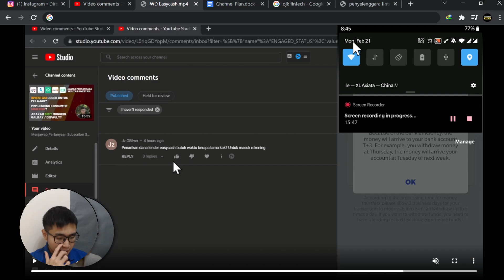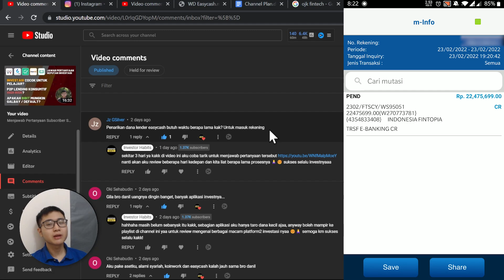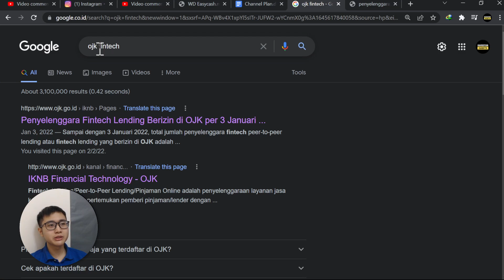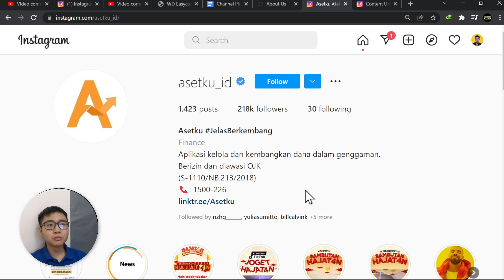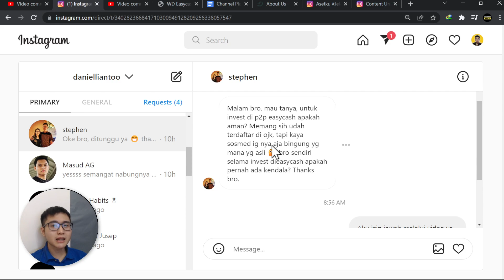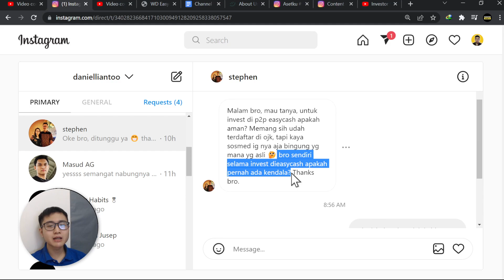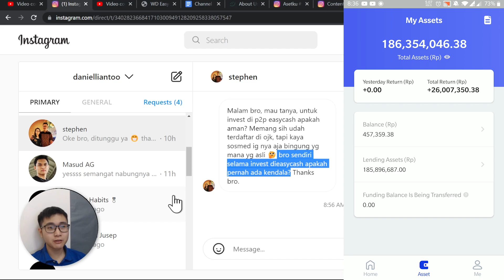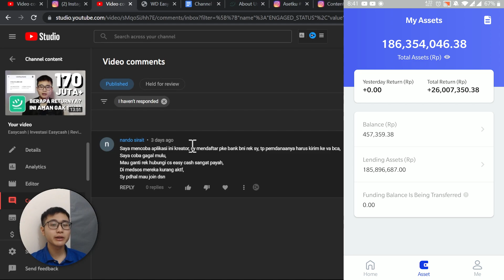Withdraw Easycash Berapa Lama? WD Easycash Sukses? Proses Penarikan Easycash | Apakah Easycash Aman?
EASYCASH Cara withdraw Easycash? Cara penarikan Easycash? Cara menarik uang dari Easycash / WD Easycash? Apakah Easycash gagal bayar? Apakah Easycash macet? Apakah Easycash benar membayar? Apakah Easycash terbukti membayar? Apakah investasi Easycash aman? Bagaimana review investasi Easycash? P2P Lending konsumtif Easycash di Tahun 2022? Apakah Easycash OJK? Fitur Easycash? Penarikan Easycash berapa lama? WD Easycash berapa lama? Withdraw Easycash berapa lama? Di video kali ini aku menunjukan ke teman-teman proses withdraw atau penarikan dana dari Balance Easycash ke Bank BCA. Aku juga menjawab pertanyaan mengenai apakah Easycash aman dan bagaimana langkah yang bisa kita lakukan sebagai seorang investor atau lender. Saksikan video-video di playlist Easycash untuk lebih paham mengenai cara investasi di Easycash Lender 😊🙏

🎫 Referral
Bibit: habits (Kamu dapat bonus 25k)
Ajaib: dani132 (Kamu dapat bonus saham)
Asetku: TDM9F
Uangme: 6999 (Kamu dapat bonus 5k)
Easycash: PKWq4UO
Koinworks: a95017 (Kamu dapat bonus 150k koin)
Tokocrypto: 4471495E (Kamu dapat 10% trading commission)
Pluang: DANI721737
Rupiah Cepat: RWKGST
Modal Rakyat: DANI714140
Amartha: DAN152245

💸 Investasi
(Sharing mengenai personal finance oleh Daniel Lianto)

[Tags]
wd easycash
withdraw easycash
cuan easycash
profit easycash
cara wd easycash
cara withdraw easycash
pendanaan easycash
investasi easycash
lender easycash
easycash lender
tarik uang easycash
easycash gagal bayar
easycash macet
penarikan easycash macet
easycash error
tarik cuan easycash
easycash
review easycash
aplikasi easycash
investasi easycash
pendanaan easycash
easycash gagal bayar
easycash penipu
easycash review
review apk easycash
easycash untung
p2p lending terbaik
p2p lending konsumtif
p2p lending konsumtif terbaik indonesia
p2p easycash
easycash p2p
keuntungan easycash
cara daftar easycash
top up easycash
easycash ojk
easycash illegal
easycash halal atau haram
apakah easycash riba
easycash aman
resiko easycash
easycash penipuan
easycash indonesia
rm easycash
kode referral easycash
apk easycash
p2p lending easycash
easycash ponzi
bunga easycash
aplikasi penghasil cuan easycash
aplikasi penghasil uang
risiko asetku
review aplikasi asetku
asetku akulaku
asuransi asetku
asetku pendanaan
review asetku 2021
p2p asetku
aplikasi asetku
asetku
review asetku
asetku gagal bayar
investasi asetku
asetku penipu
aplikasi penghasil uang
review aplikasi asetku
pendanaan asetku
aplikasi penghasil uang tercepat
asetku review
asetku indonesia
resiko asetku
aplikasi penghasil saldo dana
asetku untung
asetku gagal verifikasi
asetku pendanaan
keuntungan asetku
cara daftar asetku
asetku p2p
asetku aman
aplikasi penghasil uang 2021
asuransi asetku,p2p lending asetku
uangme
risiko uangme
uangme gagal bayar
uangme review
investasi uangme
uangme lender
uangme penipu
uangme gagal bayar
uangme galbay
uangme pendanaan
aplikasi uangme
uangme indonesia
pinjol uangme
easycash gagal bayar
easycash indonesia
easycash investasi
investasi easyvash
review easycash
review jujur easycash
resiko easycash
risiko easycash
wd easycash berapa lama
penarikan easycash berapa lama
withdraw easycash berapa lama
tarik dana easycash berapa lama